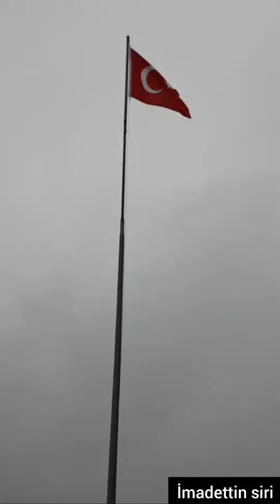Ordu korgan belalan köyü duman sisli bir havayla beraber alime kendirliği